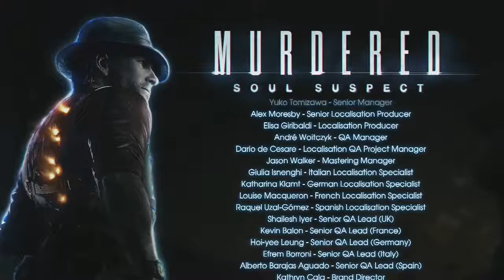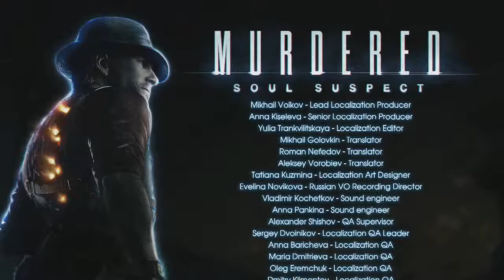Let’s Play Murdered: Soul Suspect #28 – DAS FINALE! [Blind]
Point of no return? Das schreit doch nach dem Ende! Heilige Kacke, jetzt beginnts! Der finale Showdown! Das Finale! ES IST SO WEIT!
Der Hype ist groß, die Spannung noch größer und Ronans Gelassenheitsskala ist sowieso am überschwappen. Können wir den Glockenmörder aufhalten? Können wir Joy retten? Nein, können wir SALEM retten?!

DANKE AN JEDEN, der mich bis hier hin begleitet hat! Es war ein gar nicht mal so schlechtes Spiel mit einer echt interessanten Geschichte, die mich am Ende mehr überrascht hat, als ich anfangs gedacht hätte.

Seid dabei, wenn am Dienstag ein neues LP beginnt! Ich freu mich auf euch ❤

NEUE FOLGEN immer DIENSTAGS, DONNERSTAGS, SAMSTAGS und SONNTAGS!